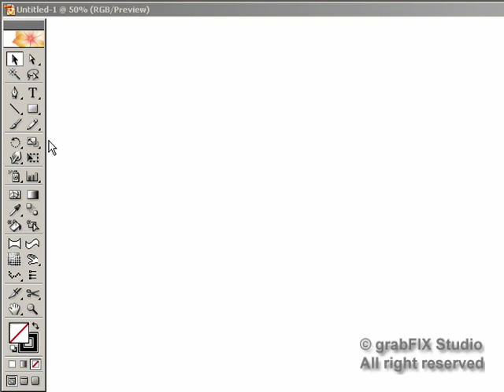The power of lines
using wave & warp tool in illustrator